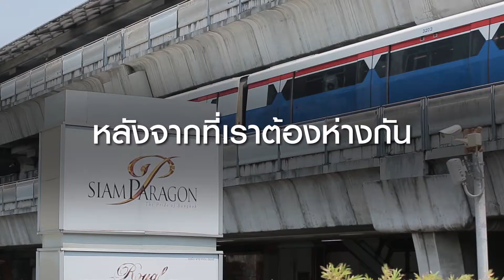เรากำลังจะได้กลับมาพบกันแล้ว!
สยามเซ็นเตอร์พร้อมที่สุดด้วยมาตรการทำความสะอาดอย่างเข้มข้นทั่วทั้งศูนย์ ปลอดภัยขั้นสูงสุด เพื่อต้อนรับคุณ ให้เราได้พบกันใหม่ด้วยรอยยิ้มและความมั่นใจอย่างเต็มที่ เร็วๆนี้แน่นอนค่ะ
ปลอดภัยไปด้วยกันนะคะ :)